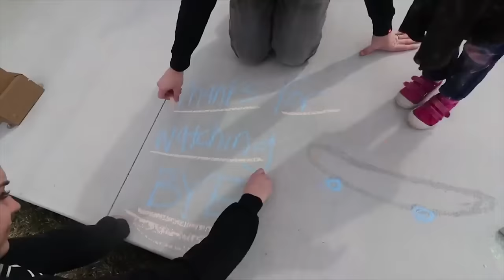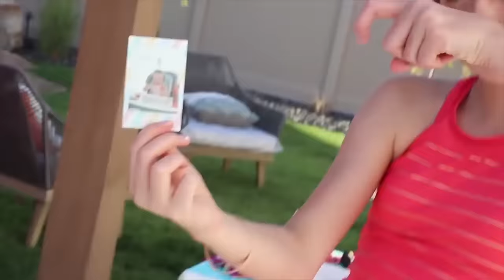BACKYARD CAMPiNG the MOViE!! Adley and Family camp routine, build a tent, fishing, lake, and more!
watching all our favorite backyard videos with you!!

HEY EVERYBODY!! I was playing hide n seek with Mom when dad came downstairs wanting to film a video! My mom and I heard him so we got in our best hiding spots and waited for him to find us!! He searched all around the kitchen until he found us and then asked what we wanted to do today! I said it's perfect weather outside so we should go camping in the backyard!! They both loved that idea and then we started to get ready!! We needed to pack things like toys, a tent, smore stuff, and sleeping bags!! After we gathered everything for the camping trip we made our way to the backyard and started getting things all set up!! We popped up the tent, set up our sleeping bags, pulled out our toys and started relaxing! Then I had a great idea! What if we go fishing?! My mom and I made a fishing pole out of a noodle and some string and then Dad used some peanut butter for bait! While fishing we caught some of the coolest things like mermaids, whales, and stingrays! We then made our way to the trampoline where we pretended that it was a giant lake! We swam there for a while and then wanted to watch some Adley videos!!

my last video - BARBiE Swimming Pool CAMPiNG!! Adley takes her Dream Camper on the Ultimate Backyard Camp Adventure

my dad's last video - NiKO 2nd BiRTHDAY!! baby bear is getting big! Ultimate family party with cake, presents, bubbles!